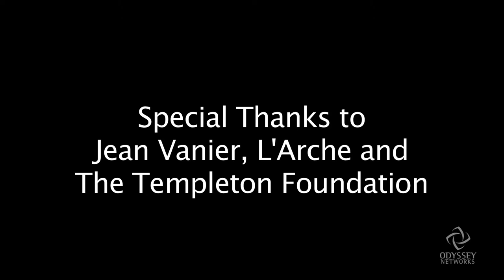A Revolution: Living in True Community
Jean Vanier founded L’Arche in France in 1964 when he invited two men with intellectual disabilities to live with him in a “real home”. This created a revolutionary international network of communities where people with and without intellectual disabilities live and work together as peers. Now there are 147 L’Arche communities in 35 countries on 5 continents.